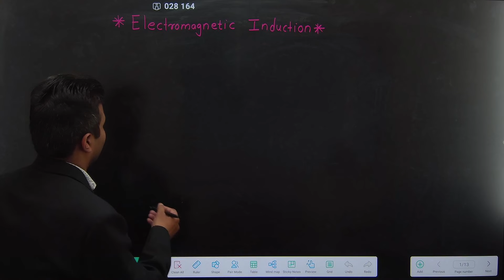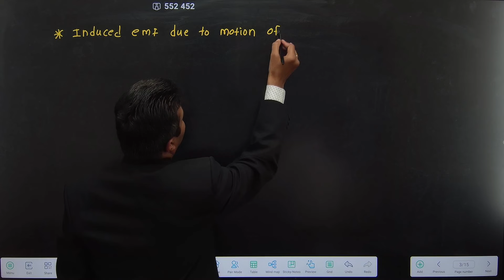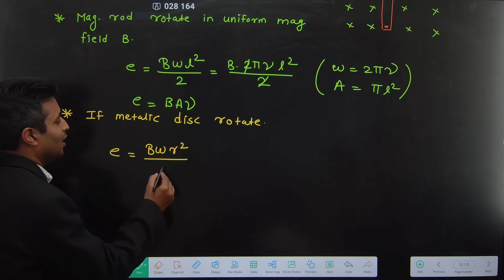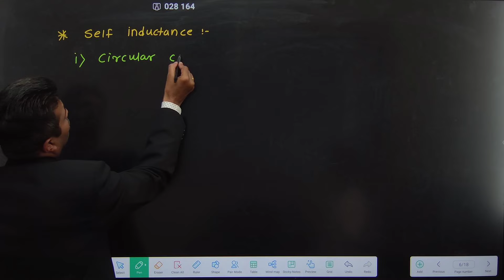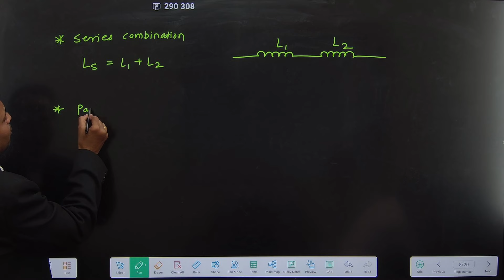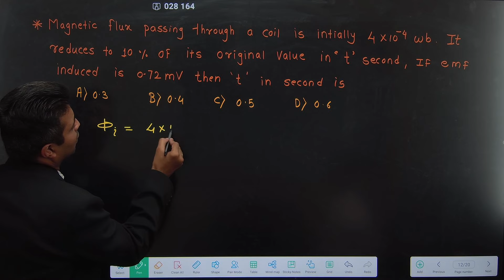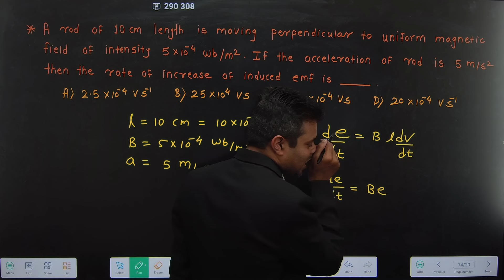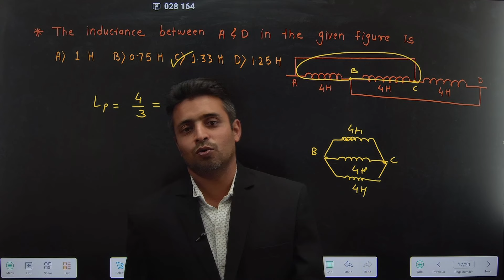ELECTROMAGNETIC INDUCTION |ONE SHOT|CONCEPT + PYQ |MHT CET 2024| Physics | Pradeep Giri Sir